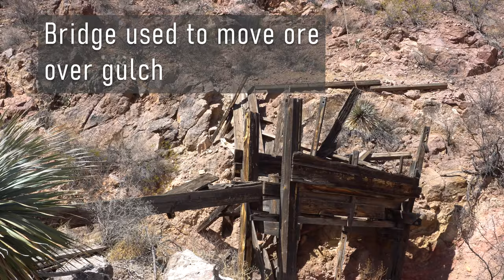Shorts version Governor Mine - Sierra County, New Mexico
Don't have time to watch the full Governor Video from Gold Rush Expeditions, Inc. Take less than a minute of your day and watch this short. The Governor mine is located in Sierra County, New Mexico and contains an impressive calcite cavern.